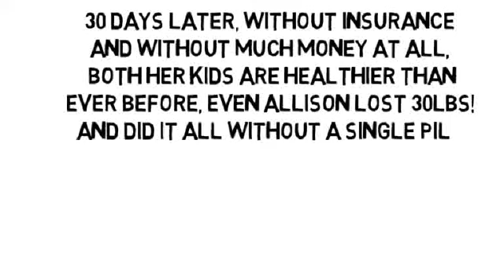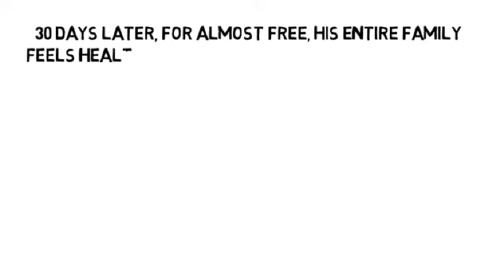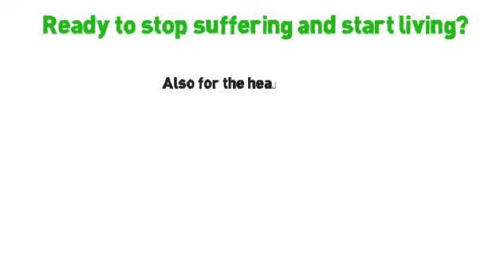Rheumatoid Arthritis Wrist by NoMoreVitamins com